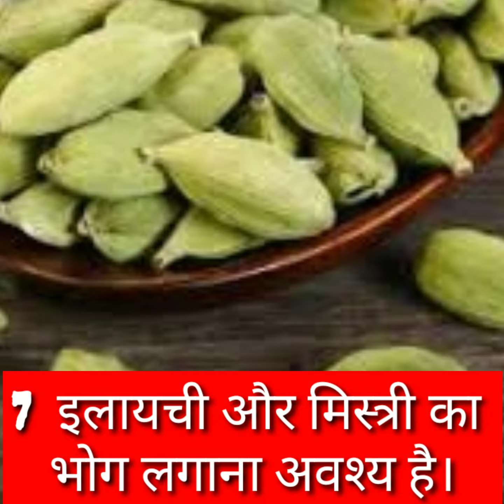शारदीय नवरात्रि के 9 दिन 9 उपाय से मिलेंगे धन और शक्ति Shardiya Navratri 2021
Shardiya Navratri 2021 date and time शारदीय नवरात्रि कब शुरू कब समाप्त Navratri kab hai

video जितिया की कथा जरूर सुने ।। jitiya जीवित्पुत्रिका व्रत की कथा

शारदीय नवरात्रि 2021,2021 शारदीय नवरात्रि,शारदीय नवरात्रि,शारदीय नवरात्रि पूजा विधि,शारदीय नवरात्र 2021,2021 में शारदीय नवरात्रि कब है,नवरात्रि कब है,2021 में शारदीय नवरात्रि दुर्गा पूजा कब है,शारदीय नवरात्रि कब है,नवरात्रि 2021,शारदीय नवरात्रि 2021 कब से है,शारदीय नवरात्रि पूजा सामग्री,शारदीय नवरात्रि पुत्र प्राप्ति के उपाय,शारदीय नवरात्रि 9 राशि वालों को पुत्र प्राप्ति,नवरात्रि,शारदीय नवरात्र 2021 कलश स्थापना मुहूर्त,2020 शारदीय नवरात्रि,शारदीय नवरात्री

octumber,octumber full movie,2 octumber ka new status video,2 octumber gandhi jayanti status,2 octumbar statsu video,2nd grade answer key exam 28 octumber 2018,situmber में करे ये खेती,situmber me kare in faslo ki kheti,octumber 2021vahane kharidane ke shubh muhurt tarikh,dr kirodi lal meena reli publice reli 2 octumber 2016,01 octumber aaj hoga single dhamaka fd gb gl ds with logic ke sath single jodi,youtube new update,bebés,

                                || धन्यवाद ||

pandit pradeep mishra age
pandit pradeep mishra death